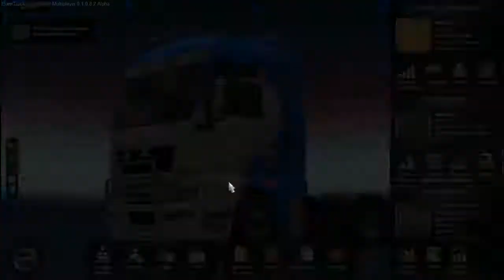Lets Play Together Euro Truck Simualtor 2 Multiplayer Part 9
Moin Leute hier ist der neunte Part von ETS 2 MP in diesem Part sind wir Endlich in England und am Ziel Ort angekommen.Viel Spaß beim anschauen.